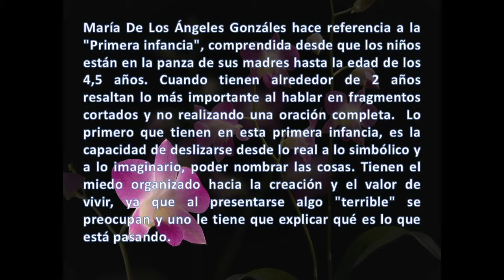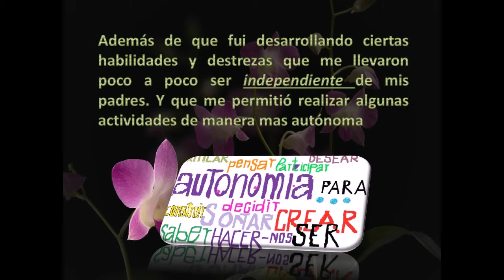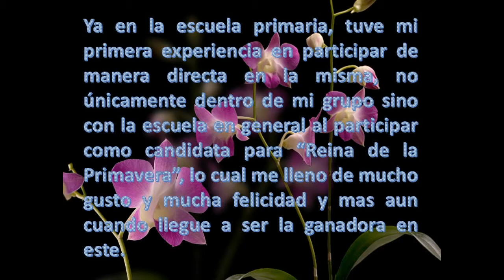el paradigma humanista[1]